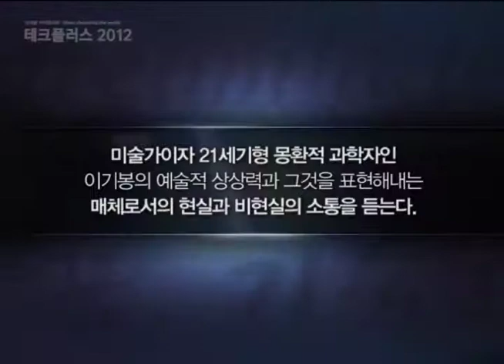테크플러스포럼 2012 연사 이기봉 소개